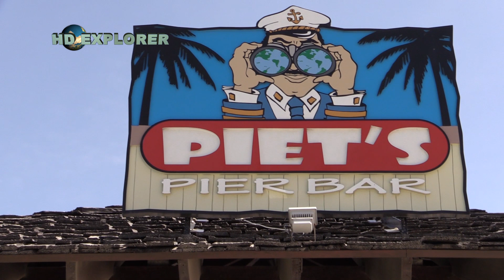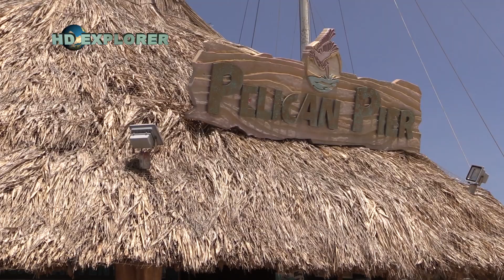Palm Beach (Aruba)